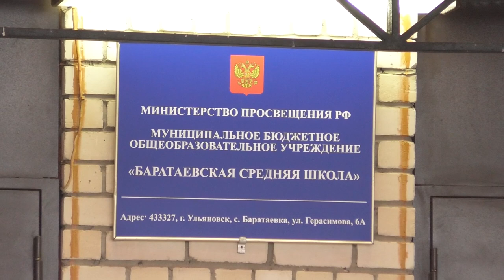В Баратаевку – Дом культуры, в Кротовку – фонари и асфальт. Сёлами занялись региональные власти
На месте «заброшки» появится современный Дом культуры. В Баратаевке скоро построят необходимое для жителей учреждение.